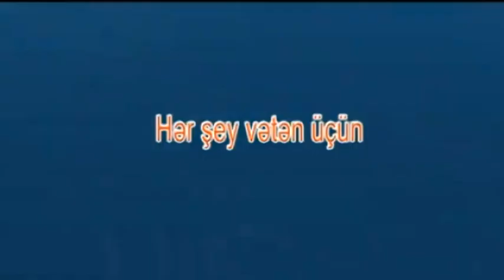Qazi Xankişi Yusifov öz haqqında danışdı.